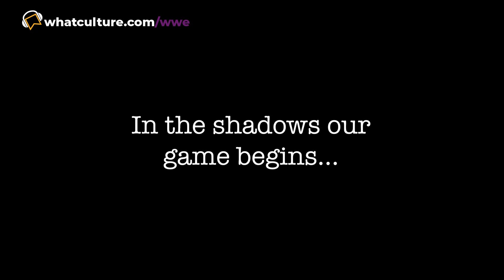AEW Dynamite Review (Nov 29 2023)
The Dadley Boyz are back with their AEW Dynamite review.

WWPDR00008